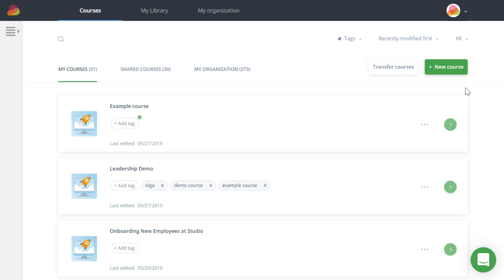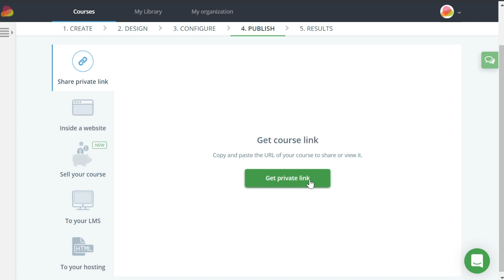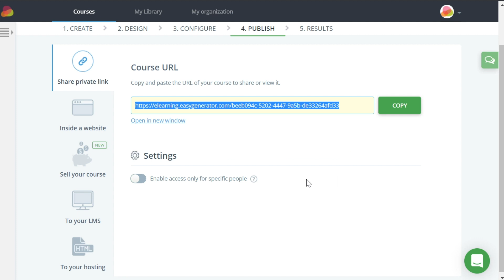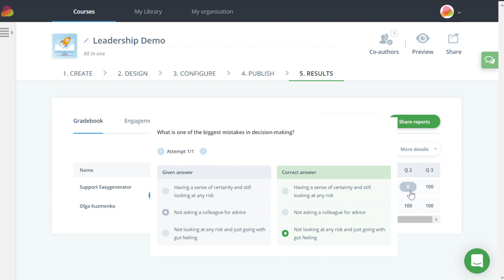Getting started with Easygenerator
Learn how to create and publish courses in Easygenerator in just 2 minutes.